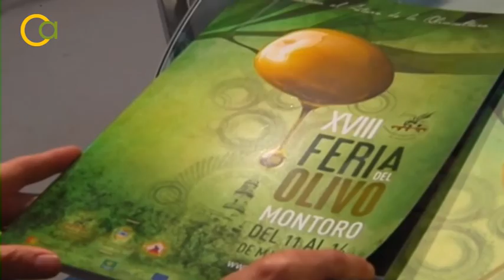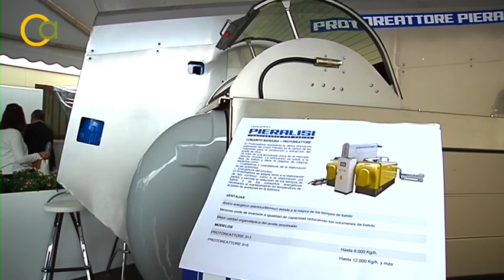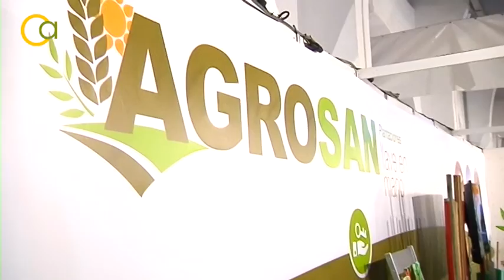XVIII Feria del Olivo de Montoro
La décimo octava edición de la Feria del Olivo de Montoro se convierte otro año en motor económico y turístico de toda la zona y se centra en novedades, innovación en maquinaria  y un buen número de actividades.